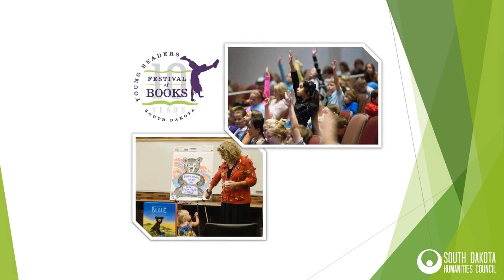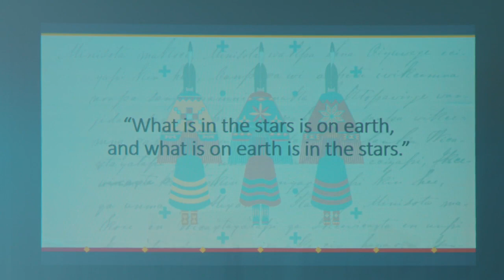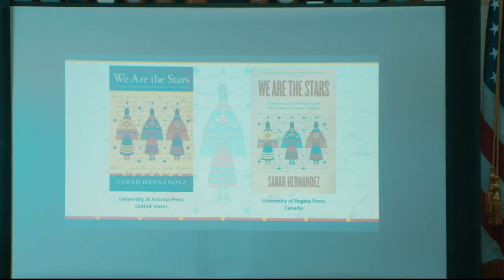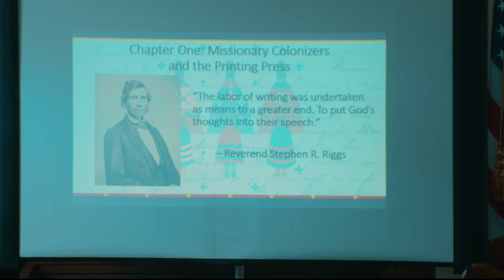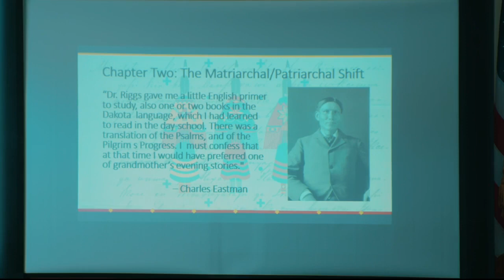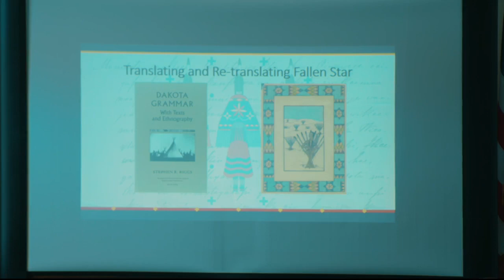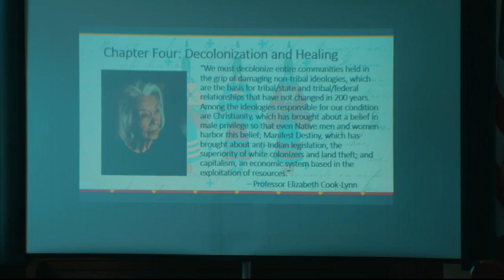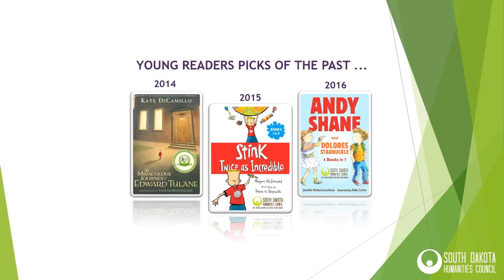We Are the Stars: Telling Stories, Keeping Culture - Sarah Hernandez